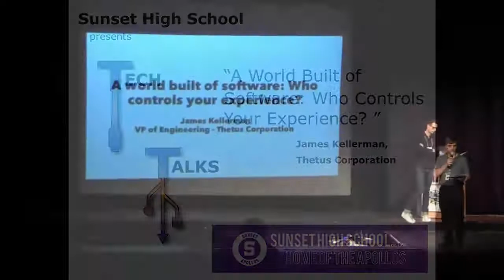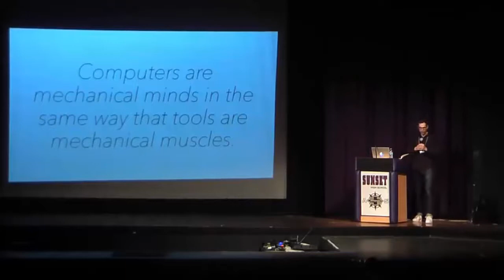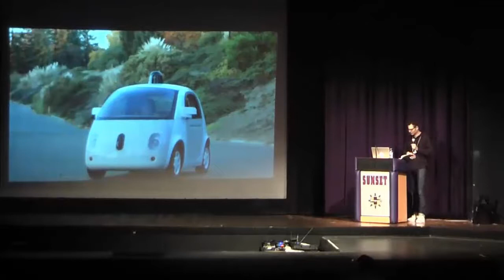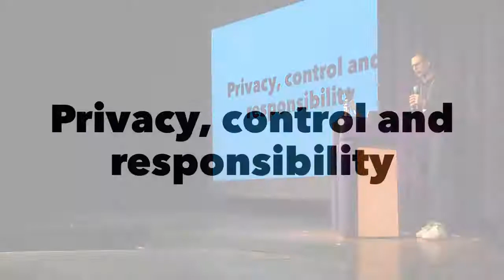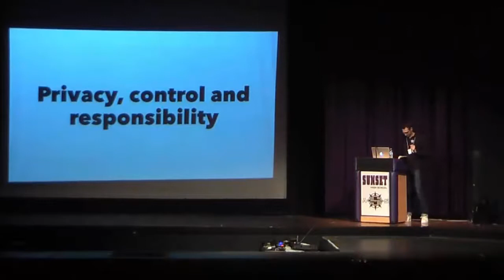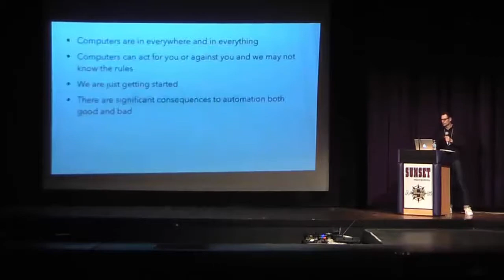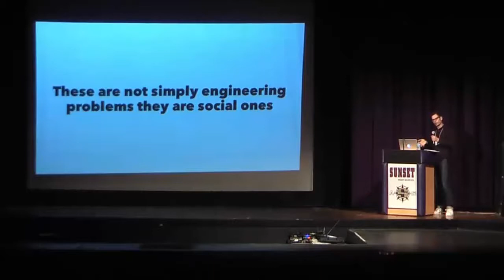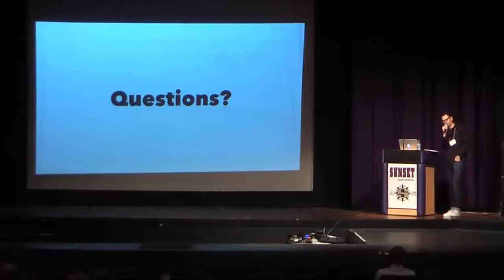A World Build of Software: Who Controls Your Experience?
James Kellerman: Thetus Corporation